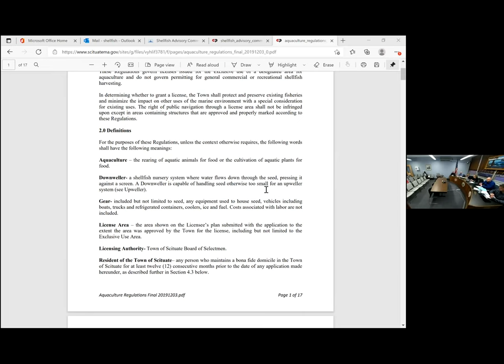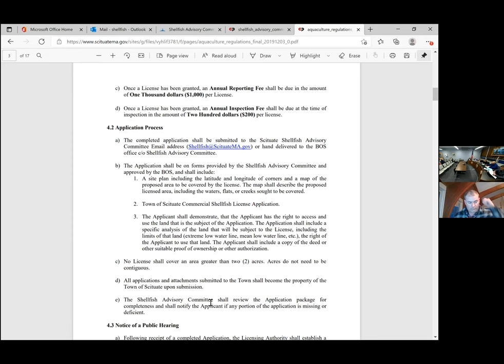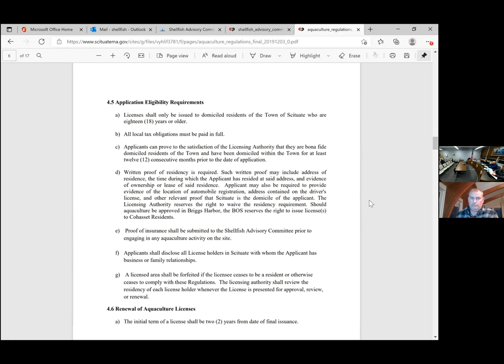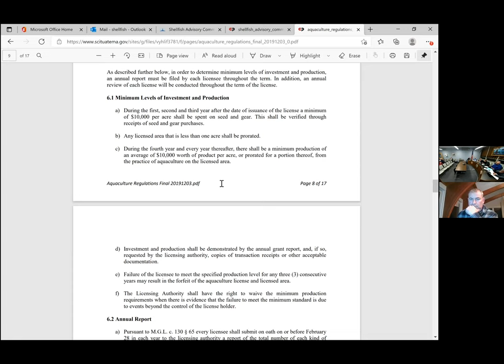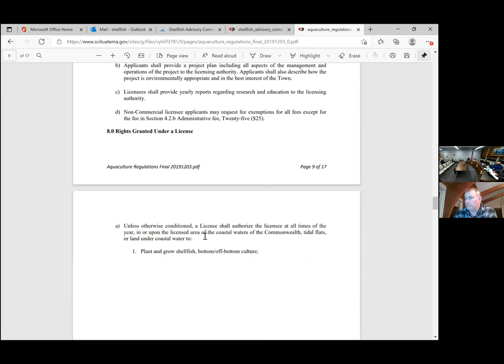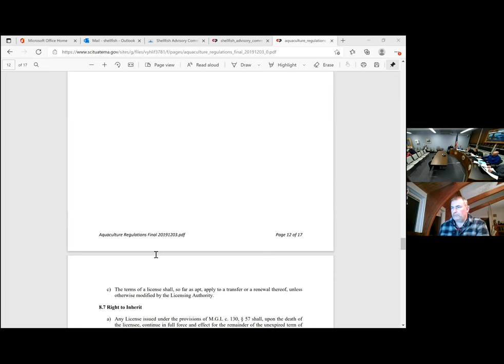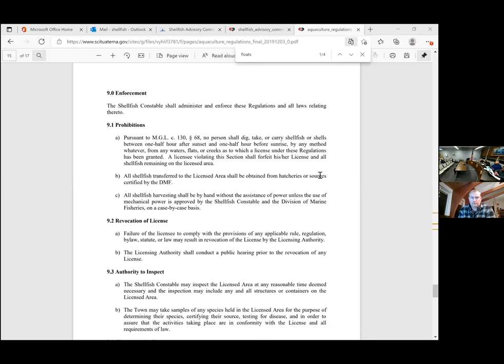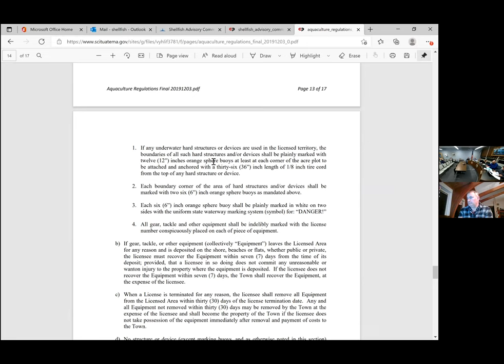Scituate Shellfish Advisory Commission Meeting - 03/23/2022